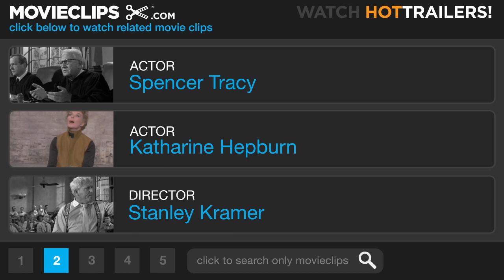Guess Who's Coming to Dinner - Guess Who's Coming to Dinner (5/8) Movie CLIP (1967) HD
CLIP DESCRIPTION:
Matt (Spencer Tracy) tells Christina (Katharine Hepburn) about John's impressive background, but Matt panics when he learns that John's parents are coming to dinner.

FILM DESCRIPTION:
Old-line liberals Matt and Christina Drayton (Spencer Tracy and Katharine Hepburn) have raised their daughter Joey (Katharine Houghton) to think for herself and not blindly conform to the conventional. Still, they aren't prepared for the shock when she returns home from a vacation with a new fianc

CREDITS:
TM & © Sony (1967)
Cast: Spencer Tracy, Katharine Hepburn
Director: Stanley Kramer
Producers: Stanley Kramer, George Glass
Screenwriter: William Rose